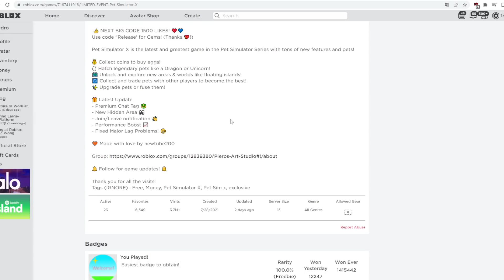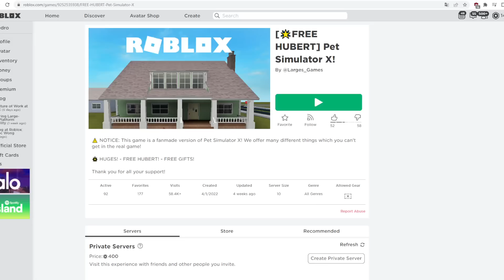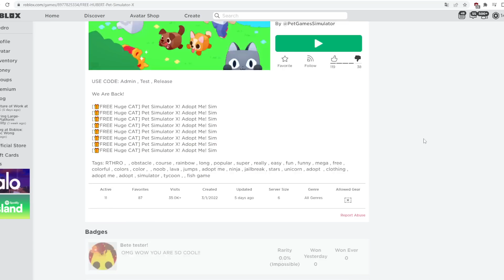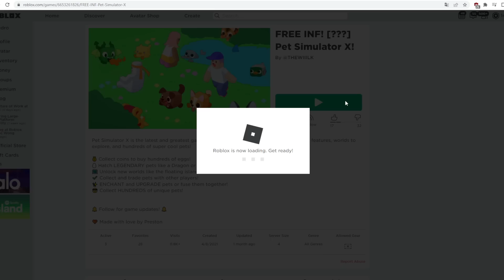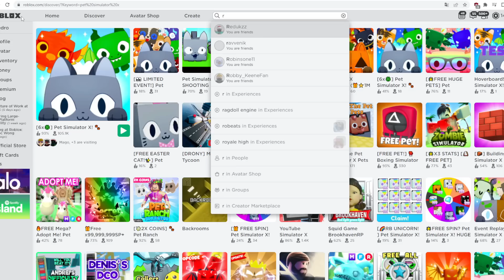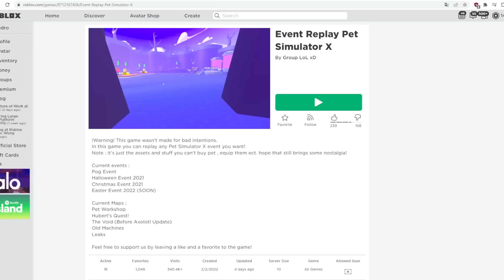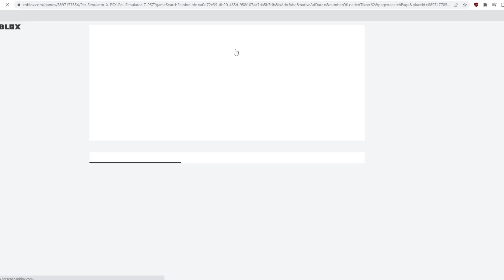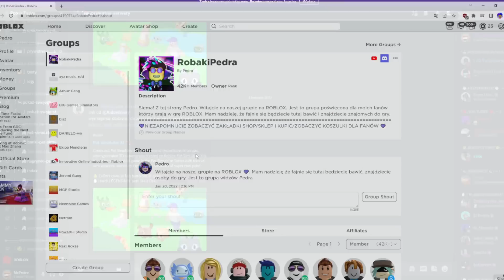Najlepsze i Największe Podróbki Pet Simulator w 2025 roku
spend robux

weryfikacja roblox
ochrona roblox
weryfikacja dwuetapowa
weryfikacja dwu etapowa
skyblock
skybock roblox
darmowe robuxy
robuxy za darmo
rozdawanie robóx

opening
spend robux
robux elite
darmowe robuxy
rozdawanie robux
robux za darmo
robuxy
robux
darmowe robuxy zobacz jak
200robux
wydawanie robux
robux spend
free robux
robux free
robux darmo
darmowe
za darmo
roblox
robux
robuxx
robuks
robuksy
darmowe robuksy
roblox robux
skate park
skate park roblox
deskorolka roblox
deskorolka roblox
skate park w roblox
BLOXBURG
bloxburg
roblox
 roblox pl
bloxburg pl
bloxburg po polsku
bloxburg polki
polskie RP
polki RP
roblox koszulki
roblox grupa
skyblock update